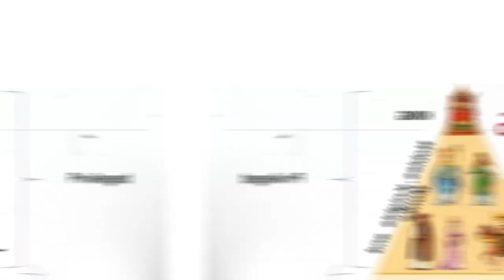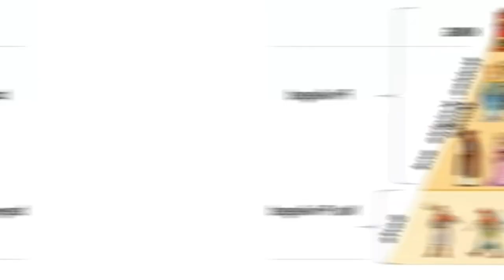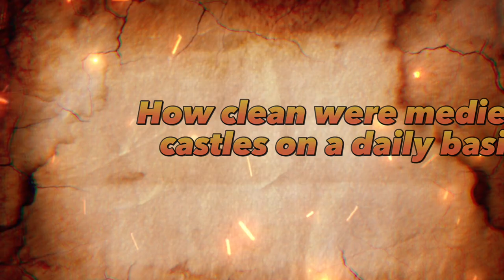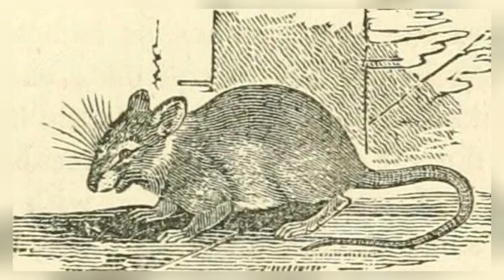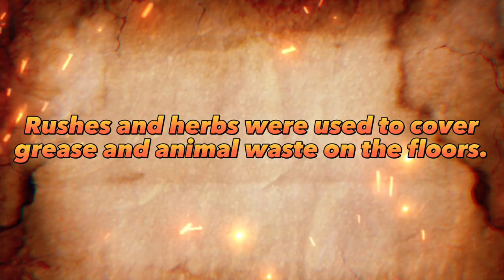What was it like to live in filthy Royal medieval castles?| history hygiene in medieval castle!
What was life like in medieval castles?